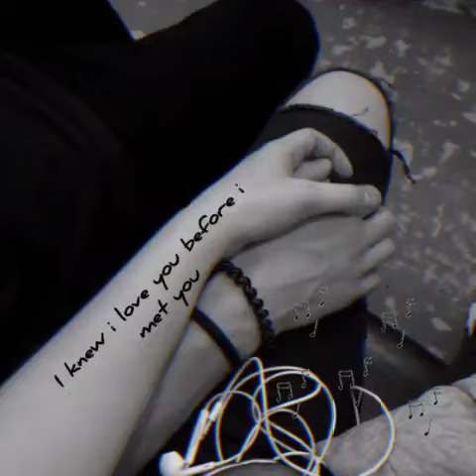I Knew I Loved You 💋 by Savage Garden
I Knew I Loved You

Song by Savage Garden
Maybe it's intuition
But some things you just don't question
Like in your eyes, I see my future in an instant
And there it goes
I think I found my best friend
I know that it might sound
More than a little crazy but I believe
I knew I loved you before I met you
I think I dreamed you into life
I have been waiting all my life
There's just no rhyme or reason
Only the sense of completion
And in your eyes
I see the missing pieces I'm searching for
I think I've found my way home
Ooh, ooh, ooh
A thousand angels dance around you
Ooh, ooh, ooh
I am complete now that I've found you
I knew I loved you before I met you (ooh, ooh, ooh)
I knew I loved you before I met you (oh, oh, oh, oh, oh, oh)
I knew I loved you before I met you (yeah)